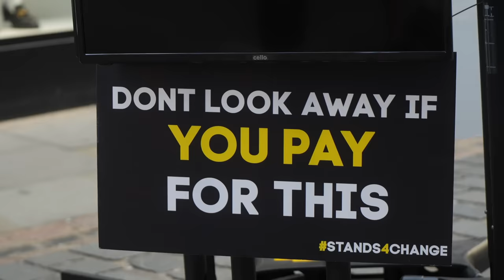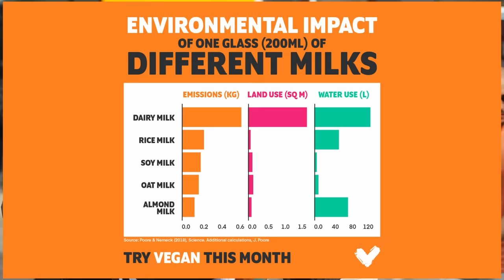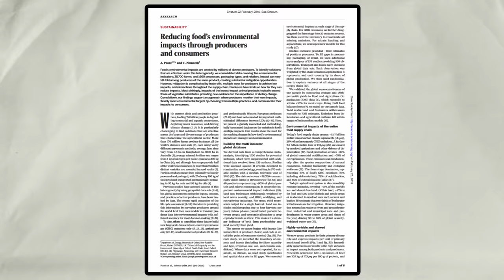Environmentalist challenges Vegan on almond milk, but didn’t expect this response.